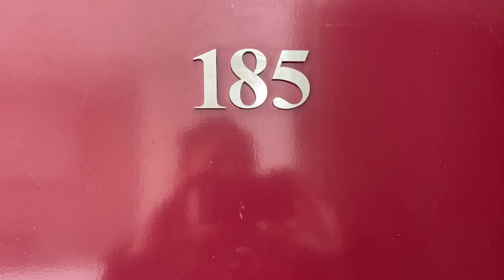FOR LEASE - 185/79 Whiteman Street